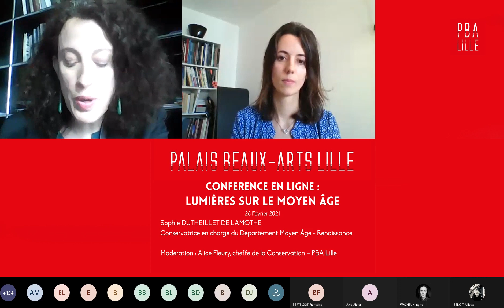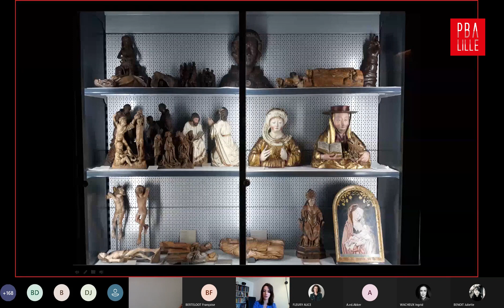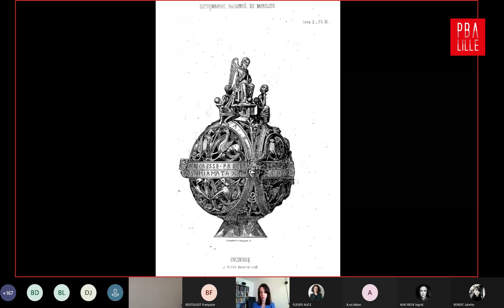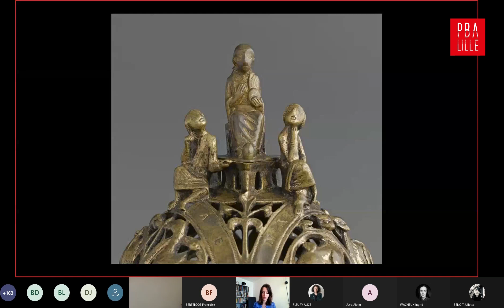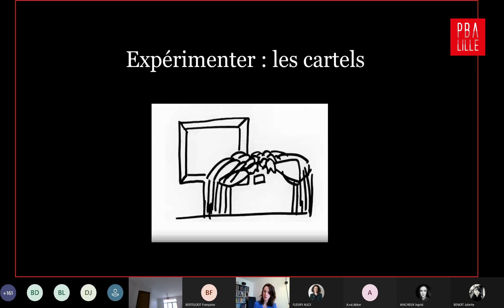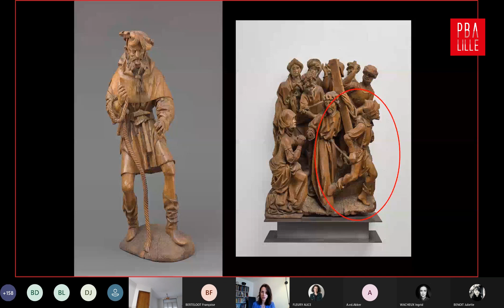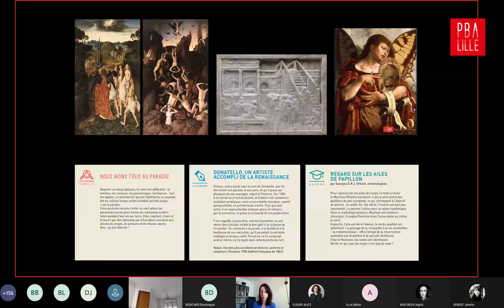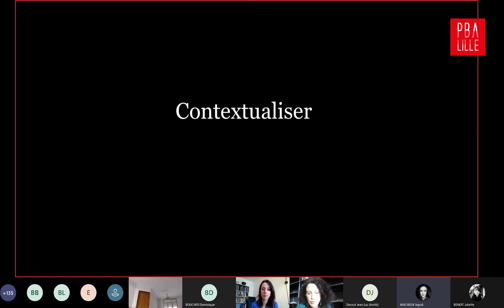Conférence en ligne de Sophie Dutheillet de Lamothe du 26.02.21 : "Lumières sur le Moyen Âge"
Présentée par Sophie Dutheillet de Lamothe, conservatrice du département Moyen Âge Renaissance

Le département Moyen Âge Renaissance du Palais des Beaux-Arts fait l'objet d'un complet réaménagement jusqu'à sa réouverture l'hiver prochain. Au cours de cette conférence, plusieurs aspects du chantier seront mis en lumière : le travail sur les collections, mais aussi l'aménagement scénographique et les enjeux de médiation qui sont au cœur du projet.
Le temps d'une conférence, Sophie Dutheillet de Lamothe vous propose un lever de rideau sur cette aventure muséale au long cours et quelques-uns de ses plus beaux trésors et secrets.